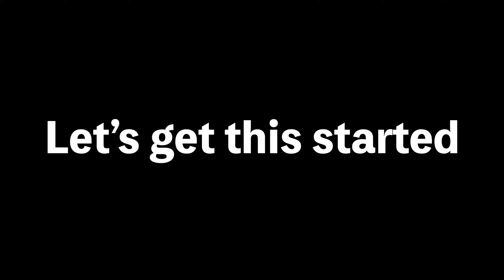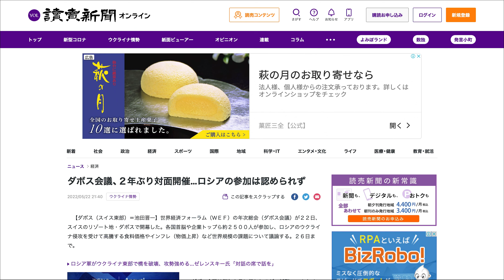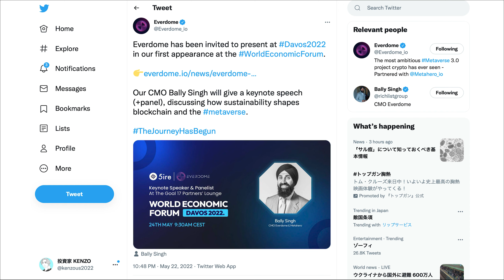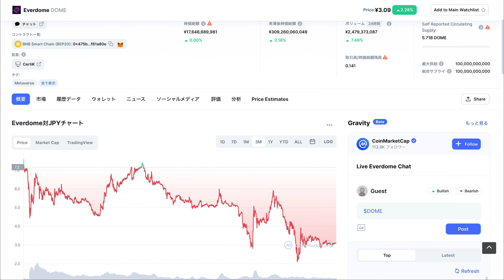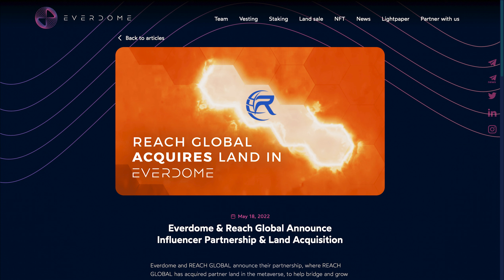【EVERDOME】なんとあの会議に参加❗️世界から大注目されます。【徹底解説】【エバードーム】【仮想通貨】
※富裕層になりたい方はこちらから登録してください💪

📍仮想通貨
【BINANCE口座開設】

📍FX
🔵口座開設はコチラから
※本気で稼ぎたい方は下記から開設をお願い致します。